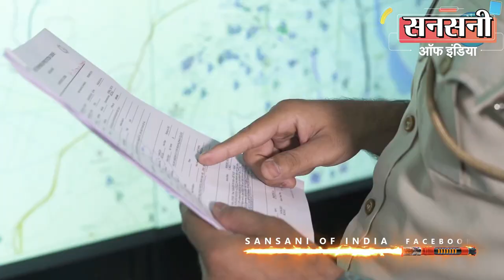तुगलकाबाद किले में प्रेमी जोड़े के साथ लूटपाट करने वाले तीन लुटेरें गिरफ्तार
मात्र सातवीं व आठवीं कक्षा तक पढ़े तीन बेरोजगार युवाओं ने महंगी गाड़ी व विंदास लाइफ स्टाइल जीने के लिए शार्ट कट तरीके से जल्दी और मोटा पैसा कमाने के लालच में अपना गैंग बनाकर दिल्ली के तुगलकाबाद किले में घूमने आने वाले प्रेमी जोड़ों को लूटने की योजना बनाई। लेकिन पहली वारदात को अंजाम देते ही पुलिस के हत्थे चढ़ गए। गिरफ्तार आरोपियों की पहचान  पुल प्रह्लादपुर निवासी 22 वर्षीय ज्योतिष मिश्रा उर्फ़ उत्तम, तुगलकाबाद निवासी 23 वर्षीय मोहम्मद हसनयान उर्फ चांद व पुल प्रह्लादपुर निवासी 24 वर्षीय शिवम शर्मा उर्फ पाववा के रूप में हुई है। इनके पास से प्रेमी जोड़े से लूटा  मोबाइल फोन और  ब्लूटूथ बरामद हुआ है।

दक्षिण पूर्व जिला डीसीपी ईशा पांडेय ने बताया की दिनांक 15 मार्च 2022 को थाना पुल प्रह्लादपुर में सत्यम नामक शिकायतकर्ता ने लूटपाट की एक शिकायत दी थी। शिकायतकर्ता ने अपनी शिकायत में बताया की वो तुगलकाबाद किले में अपनी फ्रेंड के साथ एक बेंच पर बैठा था। तभी तीन लड़के उसके पास आए और उसका  मोबाइल फोन व  ब्लूटूथ छीन लिया।

डीसीपी ईशा पांडेय का दक्षिण पूर्व जिले में क्रिमिनलों को क्लियर व कड़ा सन्देश है की क्राइम छोटा हो या बड़ा क्रिमिनलों को किसी भी कीमत पर बक्शा नहीं जायेगा। क्रिमिनल अपने दिमाग से गलतफहमी निकाल दे की अपराध करके वो बच जायेगा। क्राइम को अंजाम देने वाले क्रिमिनल के साथ साथ क्राइम में क्रिमिनल की मदद करने वाले किसी को भी बक्शा नहीं जायेगा।

तुगलकाबाद किला एक पर्यटन स्थल है। सैकड़ों की संख्या में युवक युवतियां हर रोज तुगलकाबाद किला घूमने आते है। तुगलकाबाद किले में घूमने आये प्रेमी जोड़े के साथ हुई लूट की वारदात को गंभीरता से लेते हुए राम निवास भाटी एसएचओ थाना पुल प्रह्लादपुर ने तुरंत  ही थाना पुल प्रह्लादपुर में एफआईआर संख्या 150/22 अंडर सेक्शन 379/356/411/34 के तहत मामला दर्ज कर जाँच शुरू कर दी।

डीसीपी ईशा पांडेय ने अपराधियों को हर हाल में दबोचने के लिए बदरपुर के तेजतर्रार एसीपी अजय कुमार की सुपरविजन व राम निवास भाटी एसएचओ थाना पुल प्रह्लादपुर के नेतृत्व में एसआई नरेश कुमार, एएसआई हरी सिंह, एएसआई राजेश कुमार व हेड कांस्टेबल धर्मपाल की एक क्रेक टीम का गठन किया।

टीम ने सबसे पहले क्राइम सीन के आसपास लगे सीसीटीवी कैमरों को खंगाला। लेकिन सीसीटीवी फुटेज से आरोपियों की पहचान नहीं हो सकी। एसएचओ राम निवास भाटी ने शिकायतकर्ता की मदद से आरोपियों का स्कैच बनाकर दिल्ली एनसीआर के सभी थानों में सर्कुलेट किया। मुखबिरों का जाल बिछाया। क्राइम डाटा को भी खंगाला गया।  काफी हाथ पैर मारने के बाद भी आरोपियों का कोई सुराग नहीं लगा।

आरोपियों की कोई क्रिमिनल हिस्ट्री नहीं मिल रही थी इससे बदरपुर के तेजतर्रार एसीपी अजय कुमार ने अंदाजा लगाया की आरोपी या तो फर्स्ट टाइम ऑफेंडर है या बहुत ही शातिर। एसीपी अजय कुमार आरोपियों से चार कदम आगे निकले और प्रेमी जोड़े से लुटे हुए मोबाइल के आईएमईआई नंबर को सर्विलांस पर लगवा दिया। एसीपी अजय कुमार की मेहनत रंग लाई। आईएमईआई नंबर से पता चला की आरोपियों ने लुटे हुए मोबाइल में से पुराना सिम निकालकर नया सिम इंसर्ट किया है।

मोबाइल सर्विलांस से नये  नंबर की लोकेशन आदिलाबाद किले से काया माया पार्क की ओर आती हुई दिखाई दी।

एसीपी अजय कुमार  के नेतृत्व में तुरंत ही राम निवास भाटी एसएचओ थाना पुल प्रह्लादपुर ने आरोपियों की पहचान के लिए अपने साथ शिकायतकर्ता को लेकर एक टीम के साथ आदिलाबाद किले से काया माया पार्क  की ओर आते रोड पर अपना जाल बिछा दिया।
कुछ देर बाद टीम ने देखा कि तीन लड़के आदिलाबाद किले की तरफ से आ रहे हैं। शिकायतकर्ता के इशारा करने पर टीम ने उन्हें तुरंत दबोच लिया।

आरोपियों की पहचान  पुल प्रह्लादपुर निवासी 22 वर्षीय ज्योतिष मिश्रा उर्फ़ उत्तम पुत्र हर्षित मिश्रा, तुगलकाबाद निवासी 23 वर्षीय मोहम्मद हसनयान उर्फ चांद पुत्र सरवर अली  व अली  प्रह्लादपुर निवासी 24 वर्षीय शिवम शर्मा उर्फ पाववा पुत्र सतीश चंद के रूप में हुई है। इनके पास से प्रेमी जोड़े से लूटा  मोबाइल फोन और  ब्लूटूथ बरामद हुआ है।

आरोपित ज्योतिष मिश्रा उर्फ़ उत्तम  7वीं तक पढ़ा है। यह स्वीपर का काम करता है।

दूसरा आरोपी शिवम शर्मा उर्फ पाववा 8 वीं तक पढ़ा है। यह भी  स्वीपर का काम करता है।

तीसरा आरोपी  8वीं तक पढ़ा  है। यह स्वीपर का काम करता है।  इन तीनो की पहले की कोई क्राइम हिस्ट्री नहीं है।

पूछताछ में तीनो ने बताया की  महंगी गाड़ी व विंदास लाइफ स्टाइल जीने के लिए शार्ट कट तरीके से जल्दी और मोटा पैसा कमाने के लालच में उन्होने वारदात को अंजाम दिया।

Vijay Kumar Diwakar
SANSANI OF INDIA